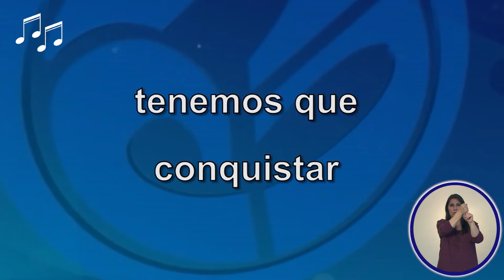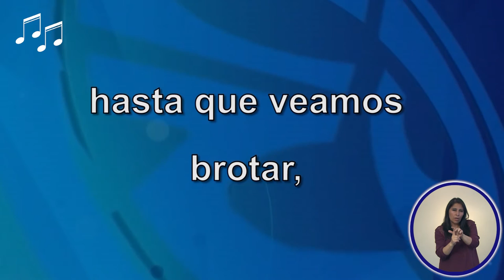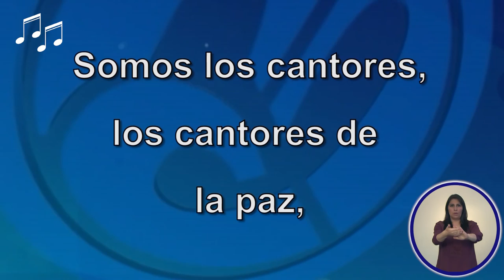Himno de la Universidad Pedagógica Nacional (versión corta)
Contiene lenguaje en señas.